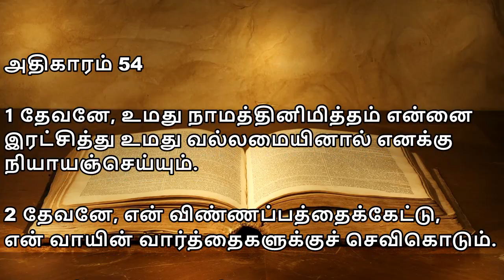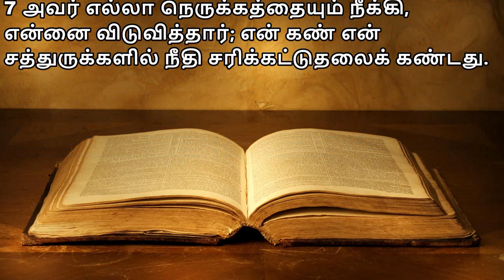சங்கீதம் 54 | PSALM 54 | SANGEETHAM 54 | TAMIL BIBLE READING | VISUVASAM TV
அதிகாரம் 54

1 தேவனே, உமது நாமத்தினிமித்தம் என்னை இரட்சித்து உமது வல்லமையினால் எனக்கு நியாயஞ்செய்யும்.
2 தேவனே, என் விண்ணப்பத்தைக்கேட்டு, என் வாயின் வார்த்தைகளுக்குச் செவிகொடும்.
3 அந்நியர் எனக்கு விரோதமாய் எழும்புகிறார்கள்; கொடியர் என் பிராணனை வாங்கத் தேடுகிறார்கள்; தேவனைத் தங்களுக்கு முன்பாக நிறுத்தி நோக்கார்கள். (சேலா.)
4 இதோ, தேவன் எனக்குச் சகாயர்; ஆண்டவர் என் ஆத்துமாவை ஆதரிக்கிறவர்களோடே இருக்கிறார்.
5 அவர் என் சத்துருக்களுக்குத் தீமைக்குத் தீமையைச் சரிக்கட்டுவார், உமது சத்தியத்தினிமித்தம் அவர்களை நிர்மூலமாக்கும்.
6 உற்சாகத்துடன் நான் உமக்குப்பலியிடுவேன்; கர்த்தாவே, உமது நாமத்தைத் துதிப்பேன், அது நலமானது.
7 அவர் எல்லா நெருக்கத்தையும் நீக்கி, என்னை விடுவித்தார்; என் கண் என் சத்துருக்களில் நீதி சரிக்கட்டுதலைக் கண்டது.